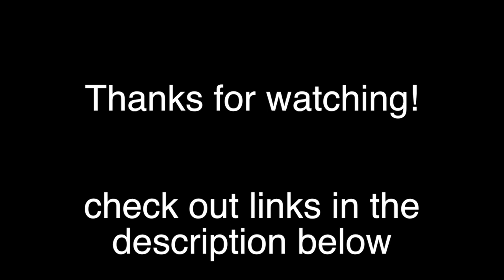Ipod smashing (with Vevo)